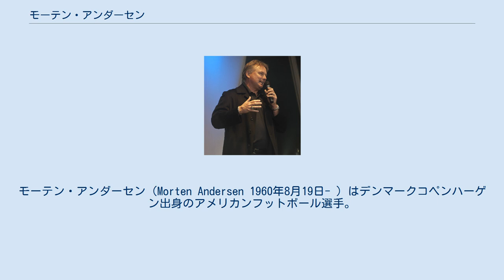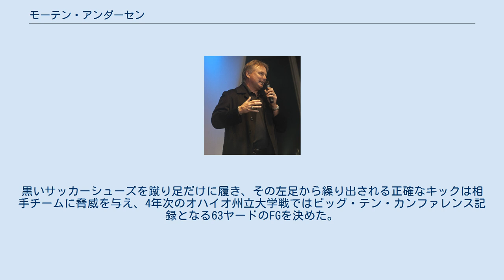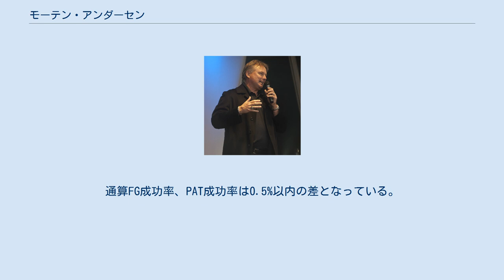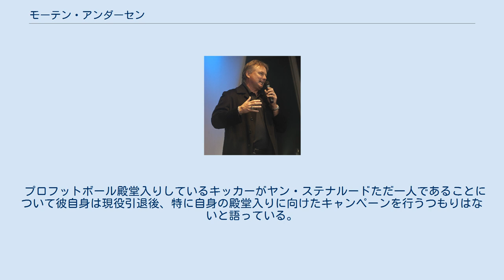モーテン・アンダーセン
モーテン・アンダーセン（Morten Andersen 1960年8月19日- ）はデンマークコペンハーゲン出身のアメリカンフットボール選手。
利き足は左のプレースキッカー。
NFLで25シーズン、47歳までプレーを続け歴代トップの2,544点をあげている。
13シーズンプレーしたニューオーリンズ・セインツ、8シーズンプレーしたアトランタ・ファルコンズでそれぞれチーム史上最多得点をあげている。
彼は正確性あるキックから"ミスター・オートマティック"、"Great Dane"（偉大なデンマーク人）と呼ばれた。
 心理学者の父親と教師の母親の間に双子としてコペンハーゲンで生まれた彼はユトランド半島西部の漁村、ストルーアで育った。
5歳の時からサッカーを行った彼はサッカーデンマーク代表ジュニアチームに惜しくも漏れた。
体操競技の床運動も得意とし16歳の時、所属したハンドボールチームは国内大会で優勝した。
スポーツに身を入れすぎる彼を心配した母親が歴史や言語を学ばせた結果、彼は母国語のデンマーク語の他に英語、フランス語、ドイツ語、ラテン語、ノルウェー語、スウェーデン語を学んだ。
 1977年8月19日、17歳となった誕生日にデンマークを離れYFUの交換留学生としてアメリカのインディアナポリスにある高校に留学しアメリカンフットボールと出会った。
アメリカに行くまではNFLについて全く知らなかったという。
1シーズンを過ごした後、彼はミシガン州立大学とパデュー大学から奨学金のオファーをもらい、ミシガン州立大学在学中のデンマーク人キッカーの説得により同大学への進学を決めた。
 彼は当時のアメフト界に於いて、それまで威力はあるがどこに飛ぶか予測のつかないトーキックが主流だったところにサッカーでの常識であったインステップキックを広めた先駆者のひとりである。
黒いサッカーシューズを蹴り足だけに履き、その左足から繰り出される正確なキックは相手チームに脅威を与え、4年次のオハイオ州立大学戦ではビッグ・テン・カンファレンス記録となる63ヤードのFGを決めた。
1981年にはオールアメリカンに選出された。
 1982年のNFLドラフト4巡目でニューオーリンズ・セインツに入団した。
このときのチームとの契約は4万ドル及びサインボーナスとして4万2500ドルであった。
プレシーズンにバム・フィリップスヘッドコーチがヒューストン・オイラーズコーチ時代のオイラーズのキッカー、トニ・フリッチュとポジションを争うこととなった彼はロースターからカットされることを覚悟した。
フリッチュのサポートを得てロースターに残ったものの開幕戦のセントルイス・カージナルス戦でランディ・ラブとの接触プレーで足首を負傷、8週間の離脱を余儀なくされフリッチュが代わりにチームに加わった。
この年NFLはストライキを実施、彼もピケに加わり卵や腐ったリンゴを投げつけられた。
この年彼はFGを5回蹴って2回しか成功させることができなかったが2年目の1983年には24回中18回のFGを成功させた。
 1986年にはNFLトップのFG成功率、86.7%、1987年にはNFLトップの28本のFGを成功させてプロボウル、オールプロに選出された。
 彼は信頼性の高いキッカーとしてセインツ在籍した13シーズンで6回プロボウルに選ばれた。
1987年2月1日の試合はNFCが6-10で敗れたが彼の2本のFGがNFCの全得点だった。
1989年1月29日のプロボウルではヤン・ステナルードが1972年に作った48ヤードのプロボウル記録を更新する51ヤードのFGを決めた。
 1991年のシカゴ・ベアーズ戦では当時歴代2位タイ（それまでにトム・デンプシーが63ヤード、スティーブ・コックスが60ヤードを成功させていた。）となる60ヤードのFGを決めた（それ以降にロブ・ビロナスが60ヤードのFGを成功、セバスチャン・ジャニコウスキー、ジェイソン・イーラム、マット・ブライアントはアンダーセンの記録を上回った。）。
 1995年、サラリーキャップの影響でキッカーに高年俸を支払うことをよしとしないセインツの方針（サラリーを40%カットしよ...